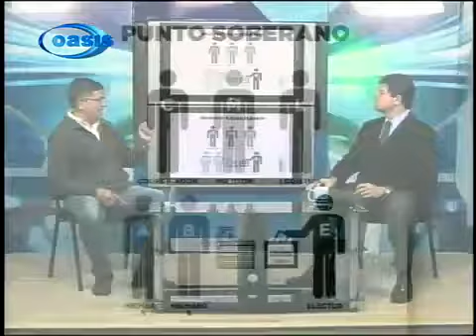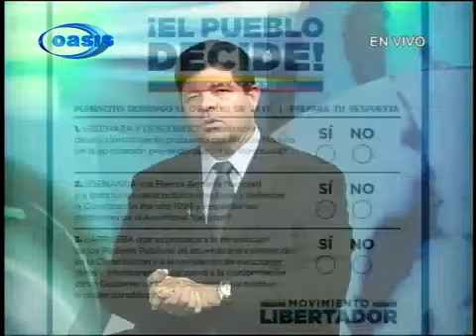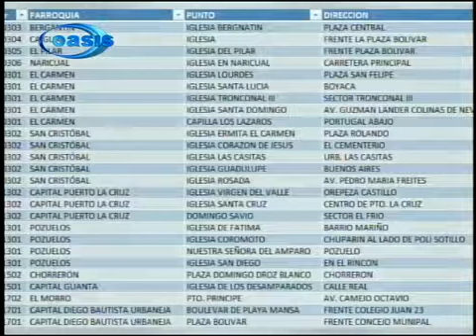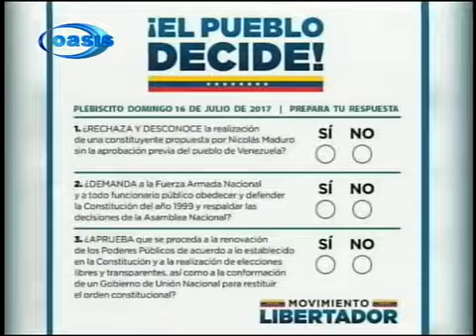Diálogo con Jose Wong Jefe de seguridad